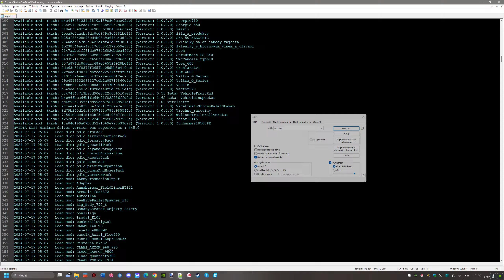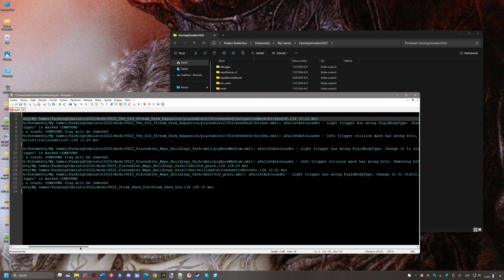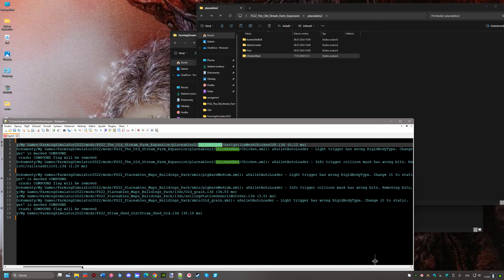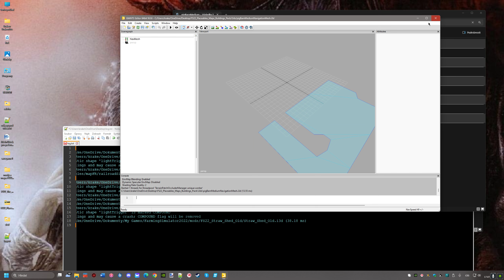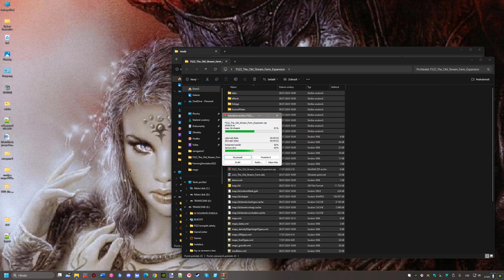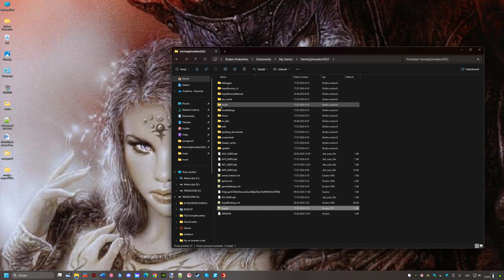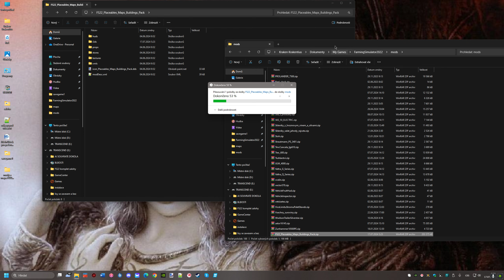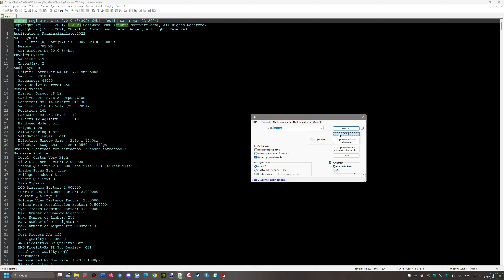Farming Simulator 22 Jak se zbavit WARNING static shape lightTrigger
Odkazy na ANRO, Farma Čejč, Ludmilla Tábor, Murfas Charon, Prcek, Savalien a WeMod.